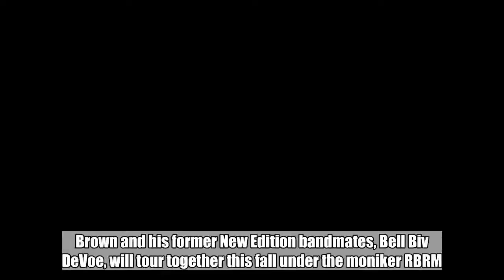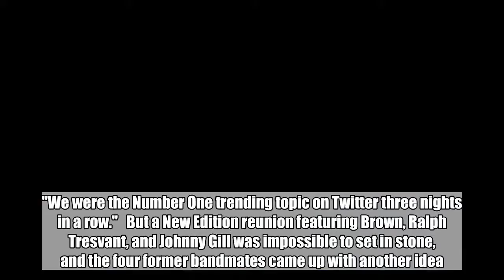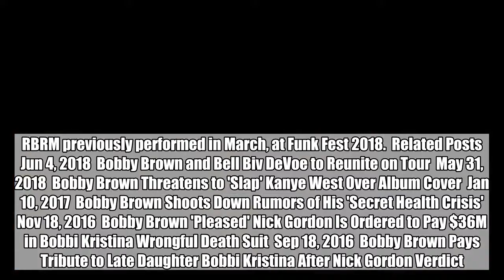Bobby Brown and Bell Biv DeVoe to Reunite on Tour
Brown and his former New Edition bandmates, Bell Biv DeVoe, will tour together this fall under the moniker RBRM.  Jun 4, 2018  AceShowbiz - Bobby Brown and his former New Edition bandmates, Bell Biv DeVoe, are set to hit the stage together again as part of an autumn tour.   The new show was sparked by the interest in last year's (17) three-part TV biopic The New Edition Story, which was a big hit for U.S. cable channel BET.  "It introduced us to a younger audience," Bel Biv Devoe star Michael Bivins says. "We were the Number One trending topic on Twitter three nights in a row."   But a New Edition reunion featuring Brown, Ralph Tresvant, and Johnny Gill was impossible to set in stone, and the four former bandmates came up with another idea.   "Since Ralph has his radio show and Johnny's been touring, a New Edition thing wasn't able to happen, we decided to put a group together and perform for the people," Brown tells Rolling Stone.   The RBRM tour (aka Ronnie, Bobby, Ricky & Mike), will begin on 6 September in Ontario, Canada.   RBRM previously performed in March, at Funk Fest 2018.  Related Posts   Jun 4, 2018  Bobby Brown and Bell Biv DeVoe to Reunite on Tour  May 31, 2018  Bobby Brown Threatens to 'Slap' Kanye West Over Album Cover  Jan 10, 2017  Bobby Brown Shoots Down Rumors of His 'Secret Health Crisis'  Nov 18, 2016  Bobby Brown 'Pleased' Nick Gordon Is Ordered to Pay $36M in Bobbi Kristina Wrongful Death Suit  Sep 18, 2016  Bobby Brown Pays Tribute to Late Daughter Bobbi Kristina After Nick Gordon Verdict